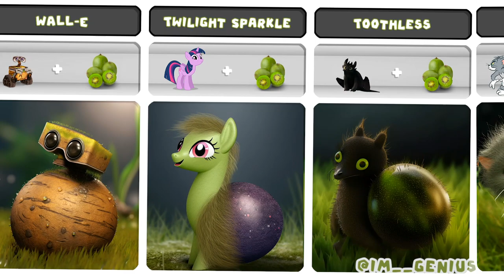Cartoon Characters as KIWI BERRIES!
Cartoon Characters as KIWI BERRIES!  - @im__genius